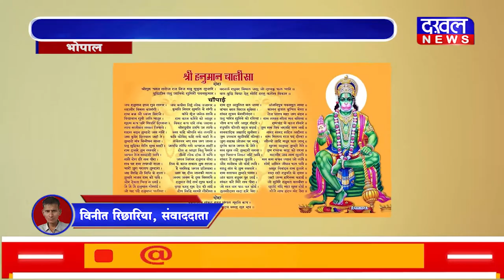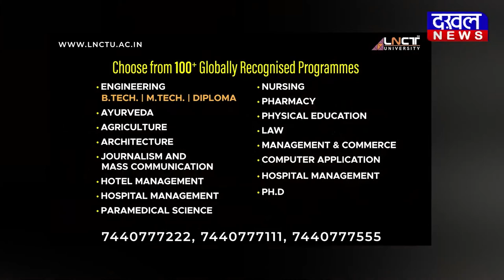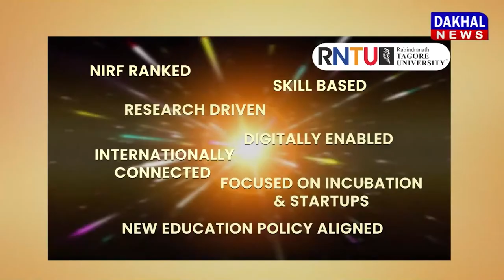DAKHAL NEWS आदिपुरुष के निर्माता को अल्टीमेटम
आदिपुरुष के निर्माता को अल्टीमेटम
कांग्रेस नेता को है चम्पी की जरुरत